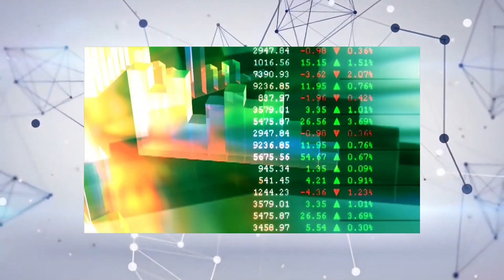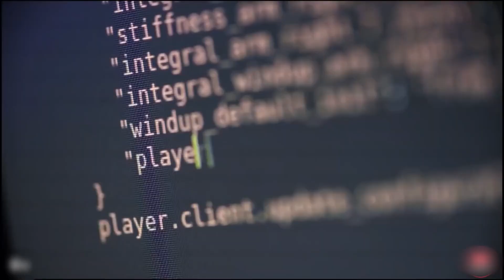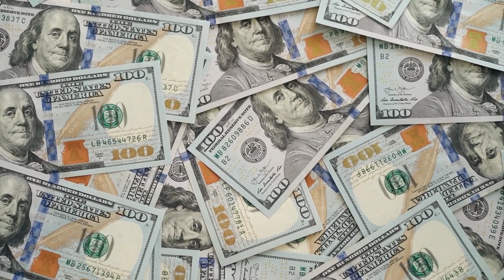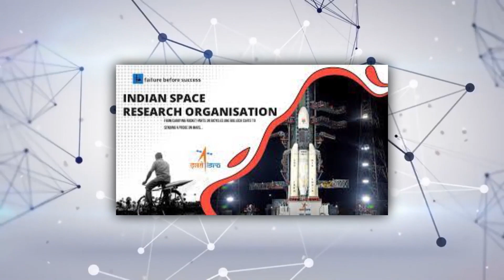5 Crazy Indian Humanoid Robots That You've Never Seen Before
5 Crazy Indian Humanoid Robots That You've Never Seen Before

Humanoidrobots are damn interesting. They can amaze everyone from children to adults. Also, Robotic technology is expanding in such a way that the 21st century is constantly witnessing some incredible creations in this field.

There is an unannounced tech race in many countries. And certainly, India enlisted its name in the competition. There is no doubt India is getting global attention very often with its extraordinary innovations regarding the development of robotics.

In this video, we'll be looking at some extraordinary robots that have been made in India.

news.